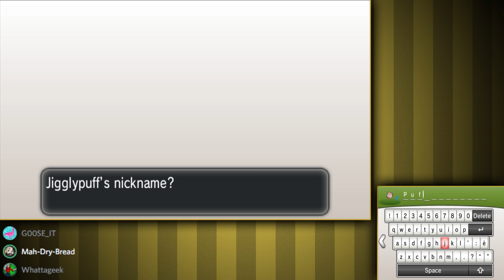Rival Roulette! ▶ Pokemon X A Journey 🔴 Part 30 - Let's Play Walkthrough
Hey guys, this is a Playthrough / Walkthrough / Let's Play of the  Turn Based RPG Pokemon X for Nintendo 3DS featuring Gameplay with Live English Commentary!

In this playthrough Brandon, Whattageek, and I go on a Journey through Generation 6's Pokemon X!  Both Brandon and Whattageek have played it before, but MDB goes in totally blind!  Enjoy!